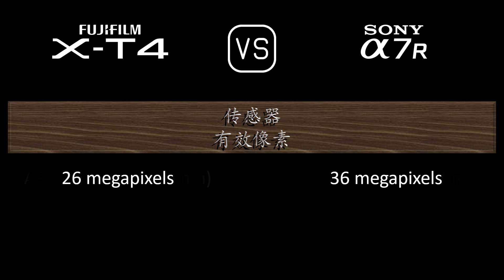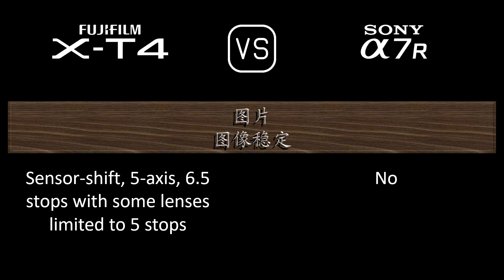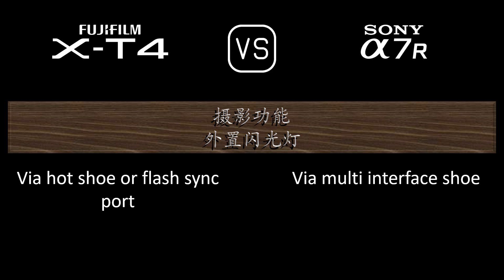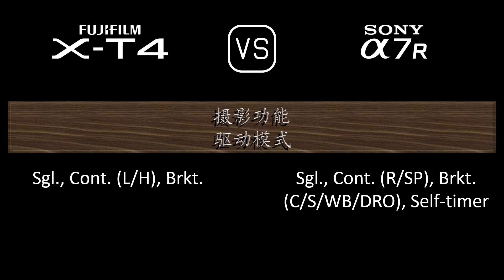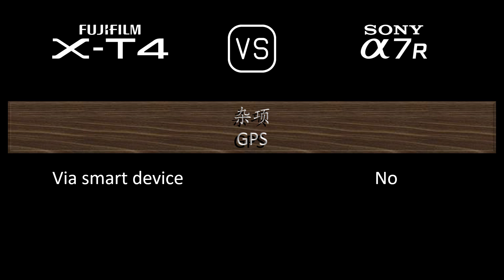Fujifilm X-T4 与 Sony A7R 的规格比较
本视频是 Fujifilm X-T4 与 Sony A7R 的功能概述和规格比较 (comparison of specifications)，希望对您有所启发。感谢您的支持。

00:24 推出
00:32 机身
00:41 传感器
01:05 图片
01:21 光学与对焦
01:50 屏幕
02:10 取景器
02:26 摄影功能
03:27 录像功能
03:43 贮存
03:47 连接性
04:16 物理特性
04:36 杂项